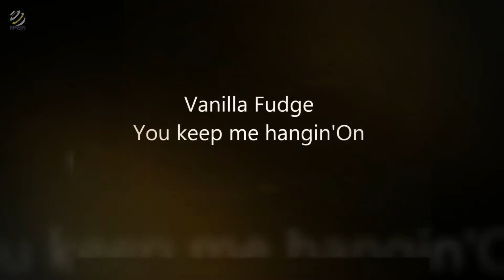You Keep Me Hangin' On - Vanilla Fudge [HQ Audio]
"You Keep Me Hangin' On" is a 1966 song written and composed by Holland–Dozier–Holland. It first became a popular Billboard Hot 100 number one hit for the American girl group The Supremes in late 1966. The rock band Vanilla Fudge covered the song a year later and had a Top ten hit with their version

"You Keep Me Hangin 'On" fue el primer sencillo del álbum de 1966 titulado The Supremes Sing Holland–Dozier–Holland obteniendo el número 1 en el Hot 100 de Billboard.